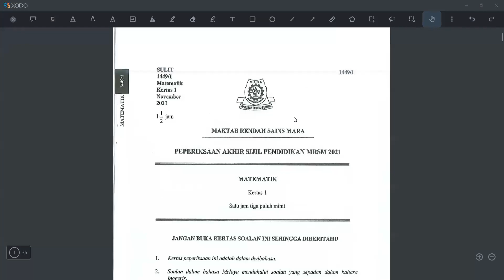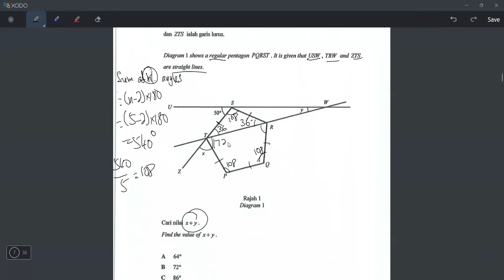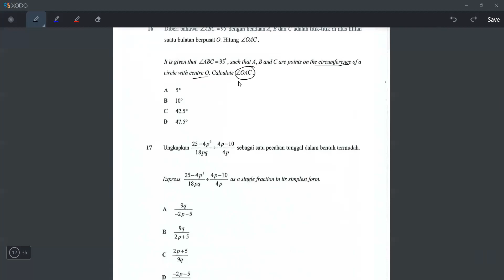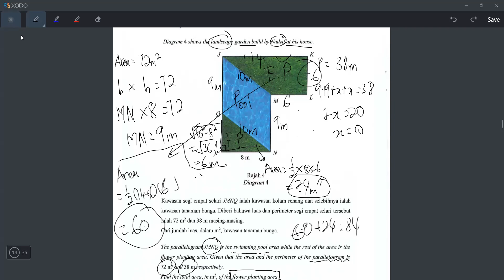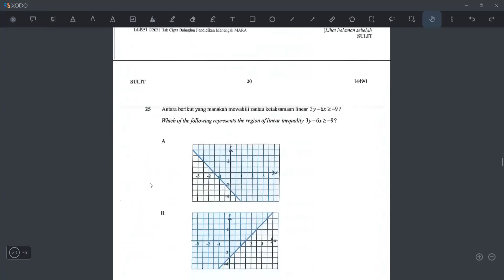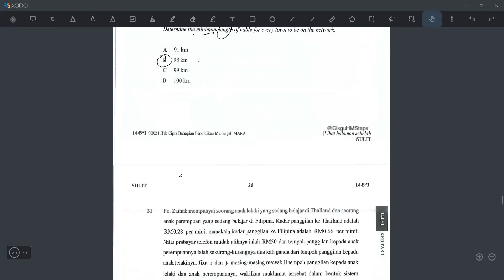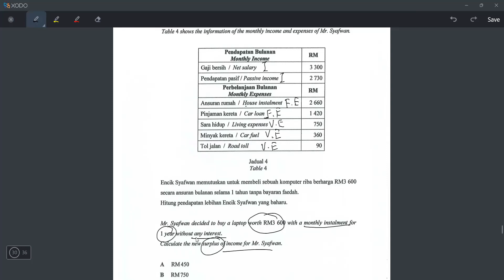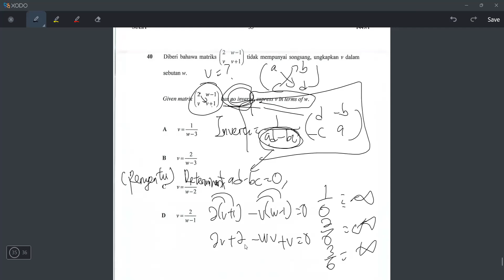【华语】Trial SPM Mathematics | MRSM 2021 | Paper 1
Trial Maths Paper 1 2021 | MRSM Kertas 1 KSSM Percubaan SPM Matematik 2021 KSSM

00:00 Intro
02:26 Q1
03:18 Q2
04:13 Q3
05:56 Q4
08:24 Q5
12:42 Q6
13:58 Q7
18:21 Q8
20:07 Q9
23:29 Q10
25:55 Q11
28:09 Q12
35:12 Q13
35:34 Q14
37:22 Q15
40:43 Q16
46:24 Q17
53:45 Q18
56:11 Q19
1:02:18 Q20
1:07:14 Q21
1:09:32 Q22
1:12:51 Q23
1:16:17 Q24
1:21:16 Q25
1:23:06 Q26
1:25:16 Q27
1:29:30 Q28
1:34:40 Q29
1:38:31 Q30
1:42:56 Q31
1:47:57 Q32
1:53:08 Q33
1:58:08 Q34
2:01:33 Q35
2:04:16 Q36
2:06:53 Q37
2:11:54 Q38
2:17:02 Q39
2:20:09 Q40

我不知道做莫我的声音so不一样 TT